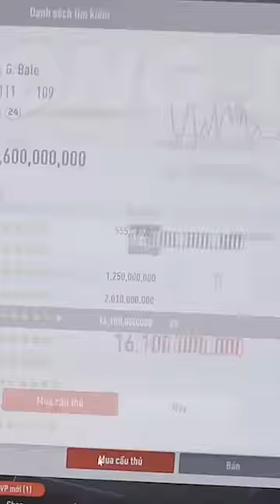CẦU THỦ FO4 MÀ ANHEM MUỐN MUA NHẤT FO4